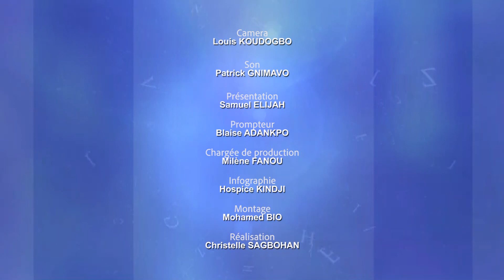Juste un mot : quinquennat